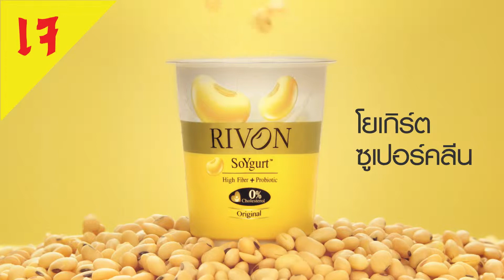Rivon Soygurt ระบาย 15 sec